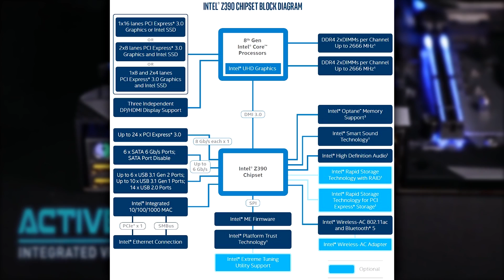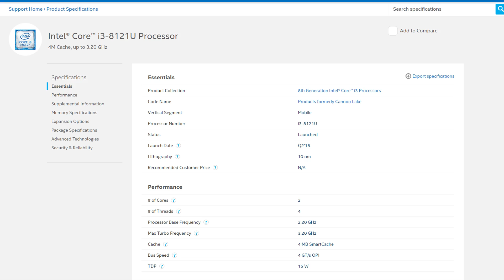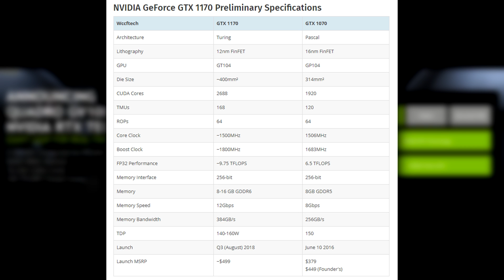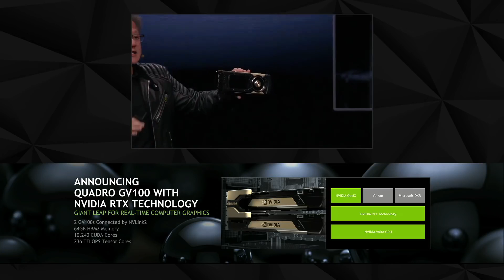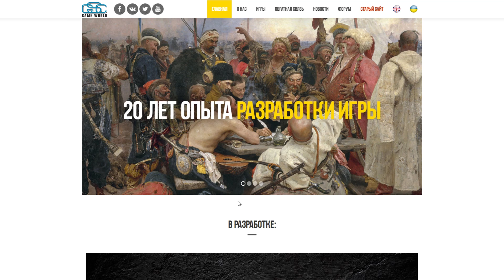Первый 10nm процессор от intel, характеристики GTX 1170 и STALKER 2 в разработке!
Сегодня в новостях - intel выпустила первый 10nm процессор Cannon Lake, в сеть попали характеристики GTX 1170, AMD готовит Threadripper второго поколения, STALKER 2 официально в разработке, самое важное с презентации COD BO IIII и конечно же самые вкусные скидки в Steam!